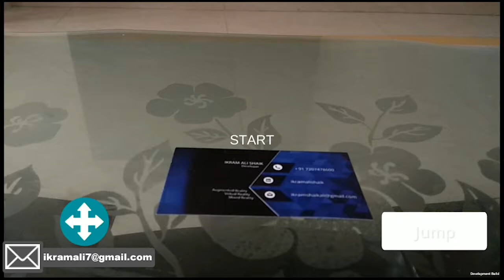AR BAR & Restaurant Assistant Solution - WIP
An AR assistant  solution created for BAR's and Restaurants in which you can interact with the AR assistant and order the food and can play AR games meanwhile the food gets delivered to your table.